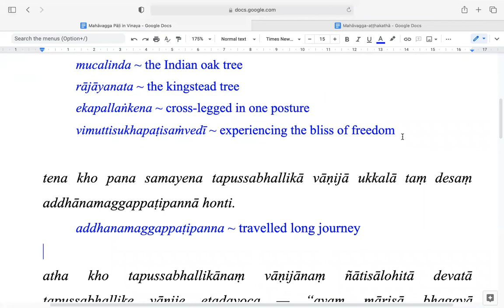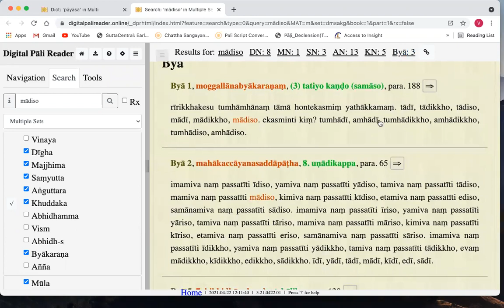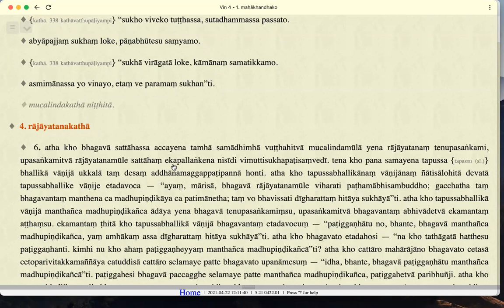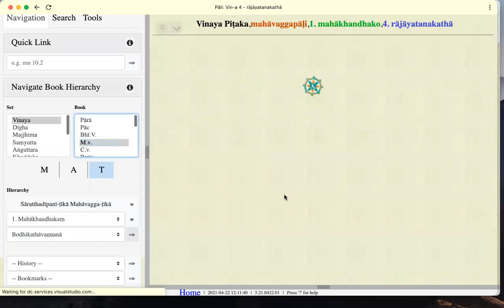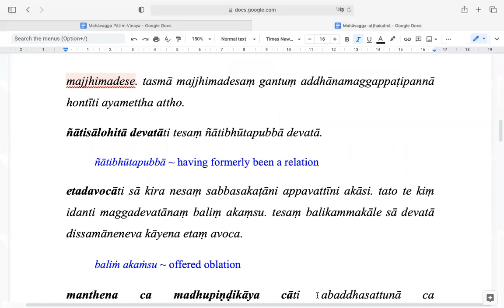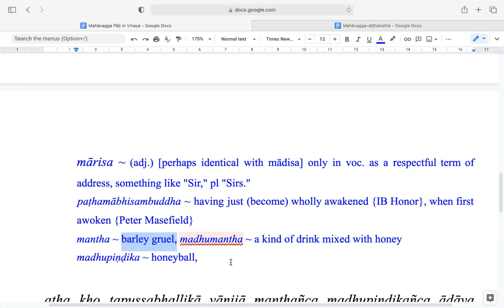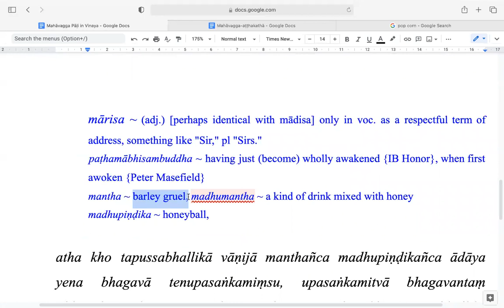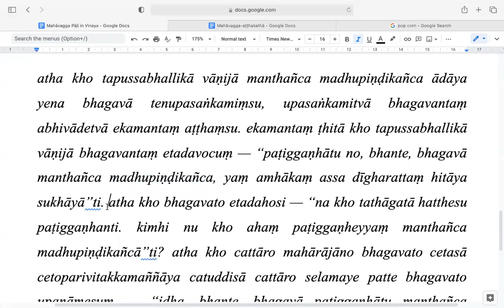2. Pāḷi Study - Mahāvagga taught by Sayadaw U Issariya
Pāḷi Study - Mahāvagga taught by Sayadaw U Issariya on 15 July 2021
Vinaya Piṭaka, mahāvaggapāḷi, 1. mahākhandhako, 4. rājāyatanakathā (cont'ed)